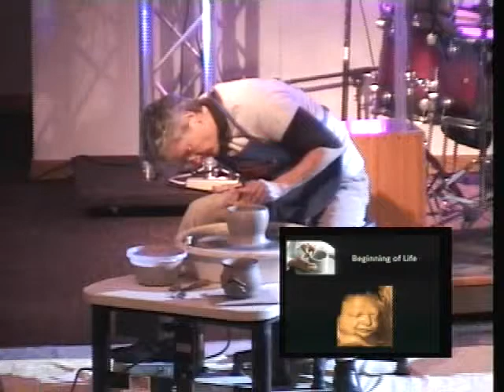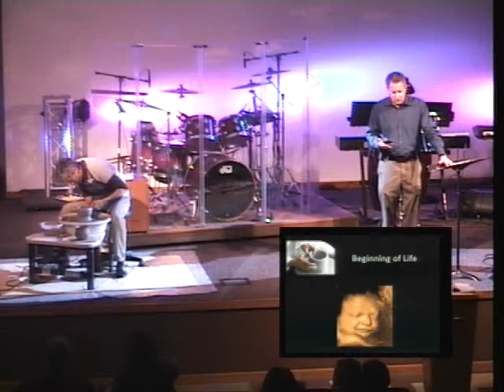01-18-2015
God is the Potter (Creator); we are the clay (created).